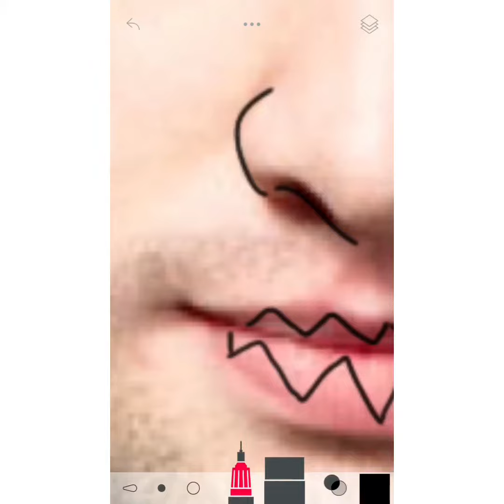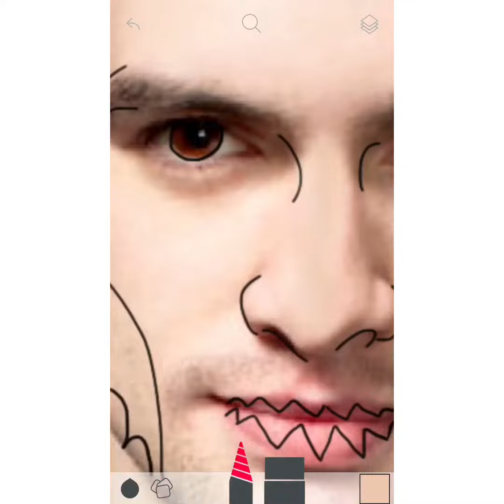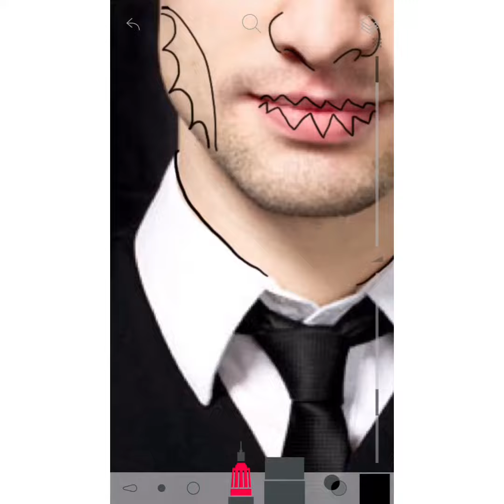Speed edit: Brendon Urie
Speed edit for Brendon Urie! The song is “Victorious” by Panic! At The Disco!